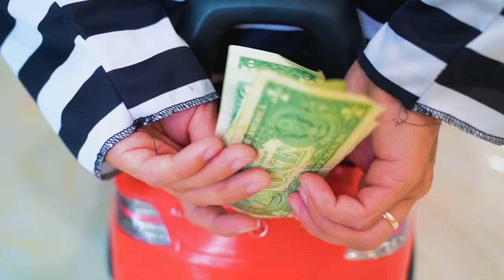Сеня открыл автомойку и Помог Помыть Грязные Машины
Веселые истории про мойку машинок.